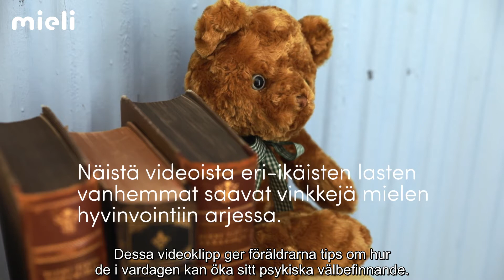Baby åldern 2 | Föräldrakvarten för föräldrar och fostrare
Videoklippet är en del i Föräldrakvarten serien. Dessa videoklipp ger föräldrarna tips om hur de i vardagen kan öka sitt psykiska välbefinnande.